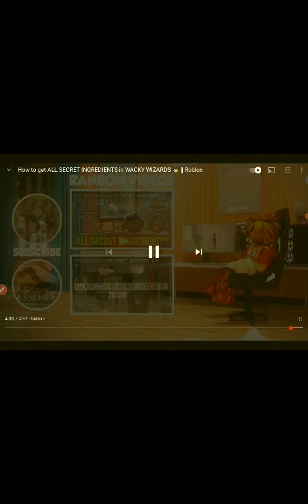how to secret head in wacky wizard